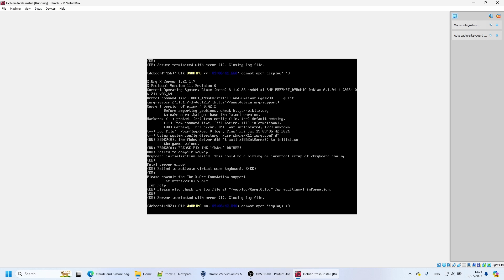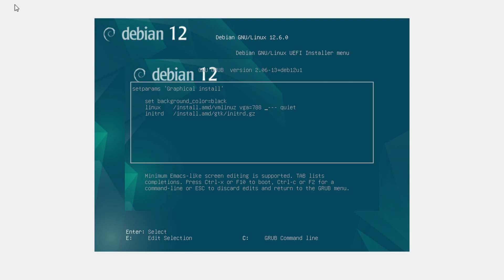How to use UEFI when installing Debian 12 on VirtualBox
How to fix:
Cannot connect to local display:0
on Debian installation in VirtualBox